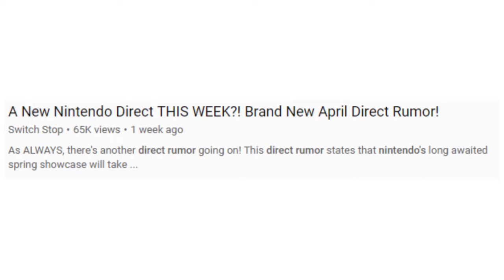Nintendo's Last Surprise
joker looks cool